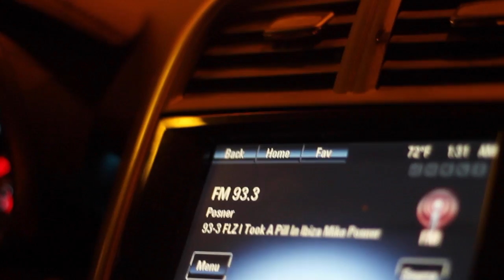Vlog: Snacks, Workout + Disneyworld!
Hey guys! For this video, I filmed it with a bit of a different format (vlog style) to show you our trip to Disneyworld. My four-year-old, Taejin, had never been there so it was exciting and new for him.

Watch the entire Love Your Body: Sexy Bikini Abs + Big Booty Workout Series

Watch my day-to-day life on Snapchat: @LynseeHeeKyeong